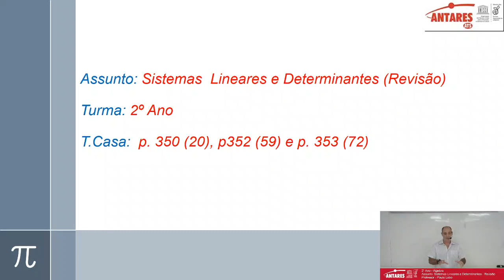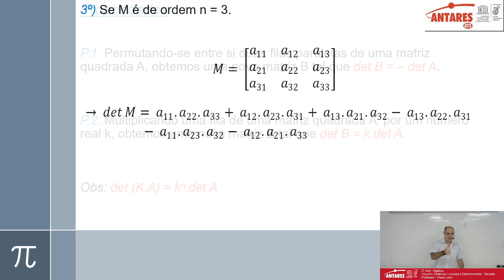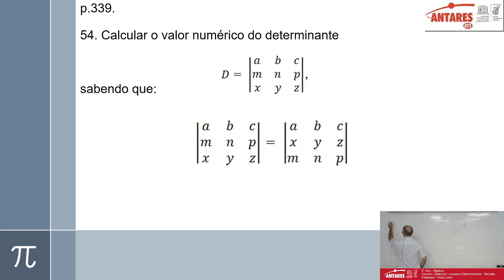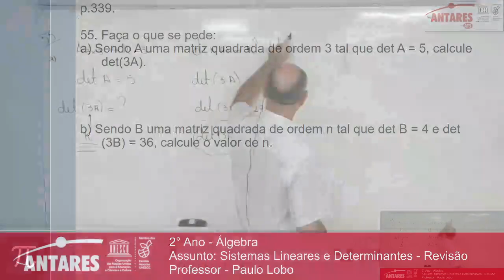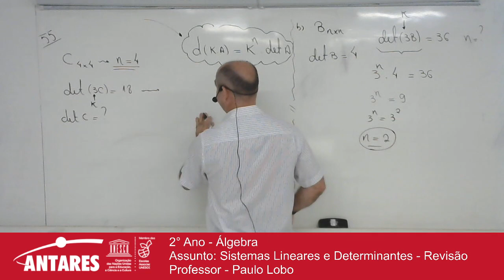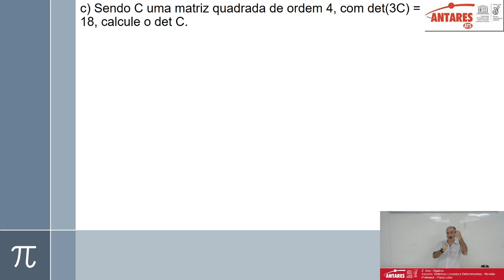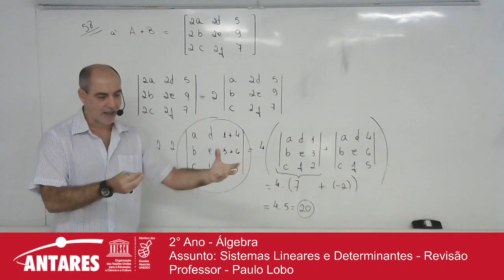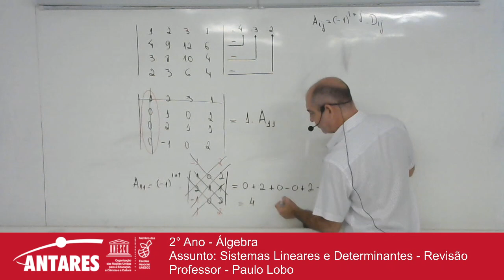Transmissão ao vivo de Antares Sala 5